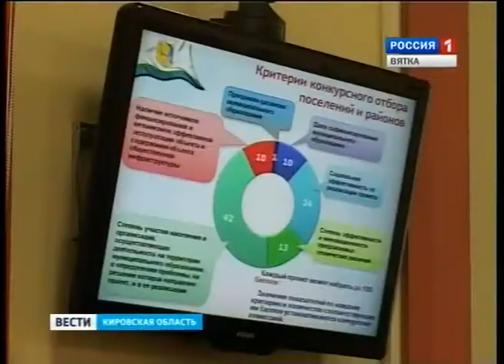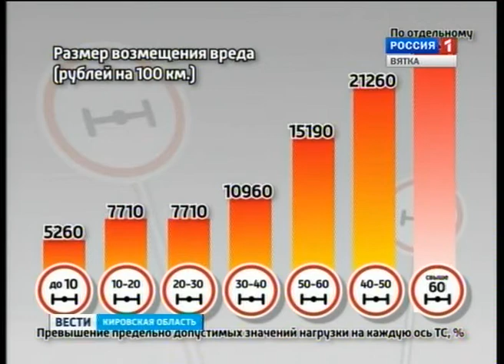Заседание правительства о поддержке местных инициатив (ГТРК Вятка)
Более 270 местных инициатив в этом году получат областную поддержку. Такие цифры озвучили сегодня на очередном заседании Правительства региона. Всего на конкурс в рамках Проекта по поддержке местных инициатив поступило 740 заявок. Большинство из них касались ремонта дорог и социальных объектов.